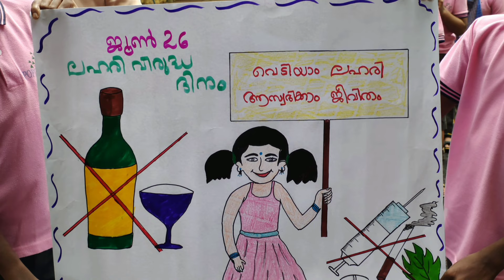POPE PAUL MERCY HOME ANTI DRUG DAY - JUNE 26